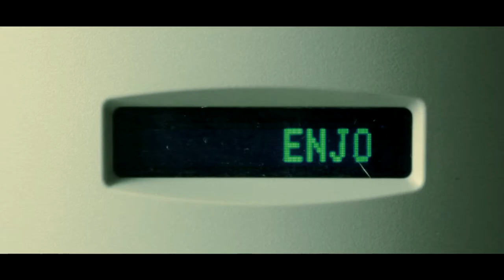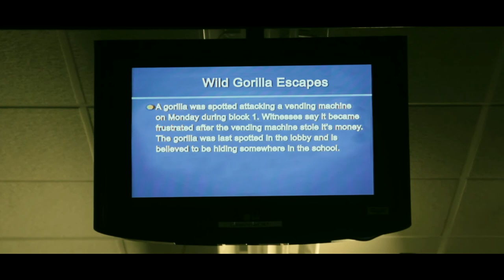Part 1 - B4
Something has just escaped from the Buffalo Zoo...

Filmed on the Canon T2i with a Sigma 28-70 f2.8